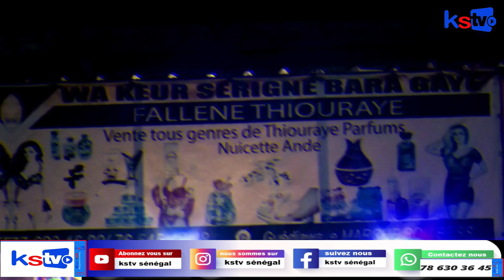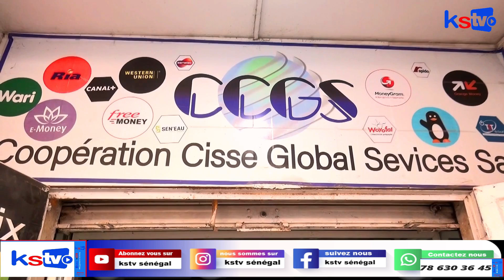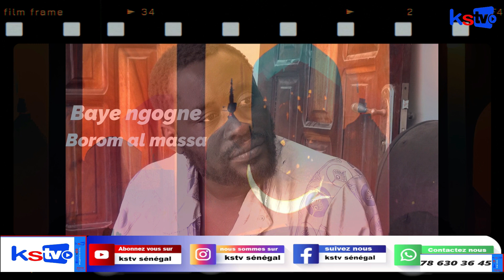🔴Kooru Baye Messéyni borom al massa (épisode 13)